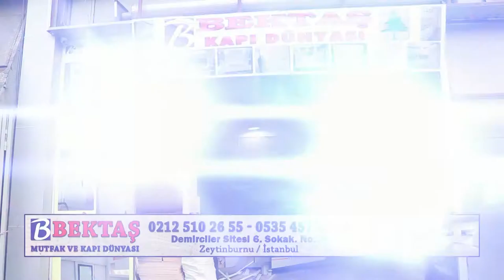Bektaş Orman Ürünleri Kapı Yapılışı